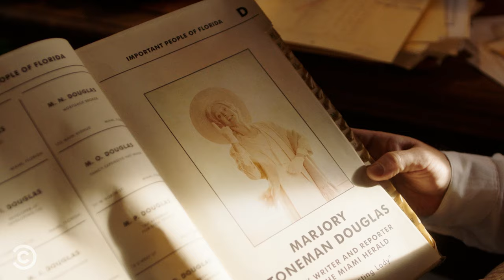Marjory Stoneman Douglas Fought for the Everglades (feat. Jayma Mays) - Drunk History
When business interests threatened Florida’s Everglades, writer and activist Marjory Stoneman Douglas stepped up to fight for the environment.